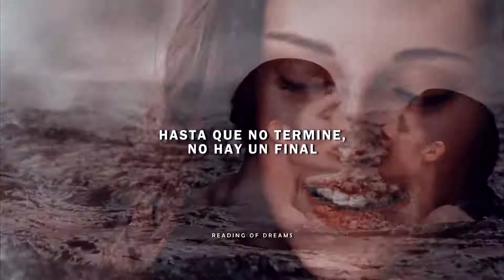Bella & Edward - All Through The Night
Cancion: All Through The Night
Artista: Sleeping At Last
Pelicula: twilight (Crepusculo)